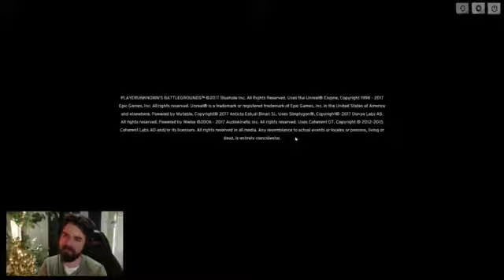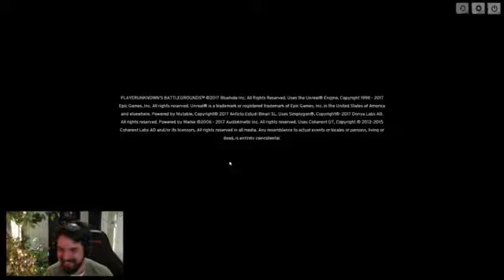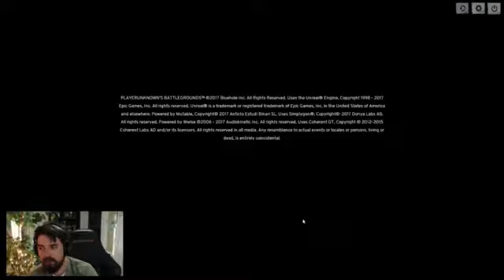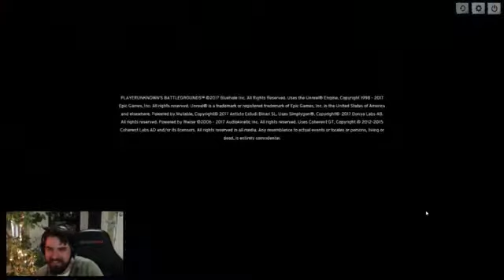[ForceGaming] The Pan Provides Top 100 Shenanigans